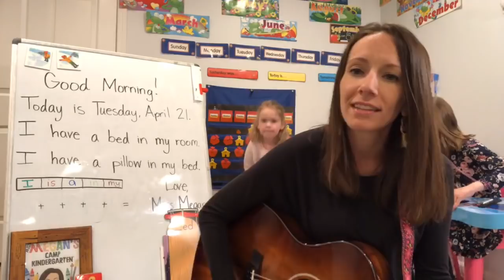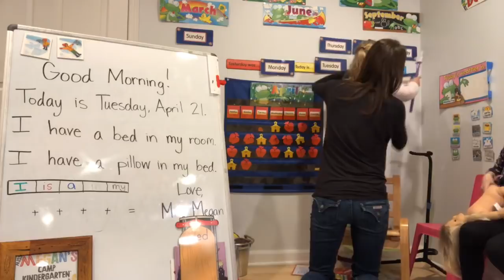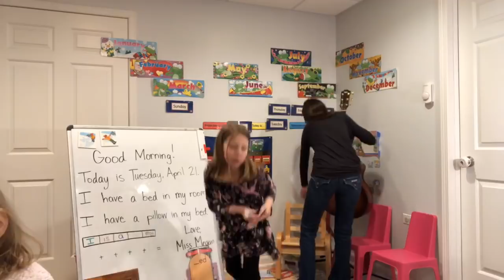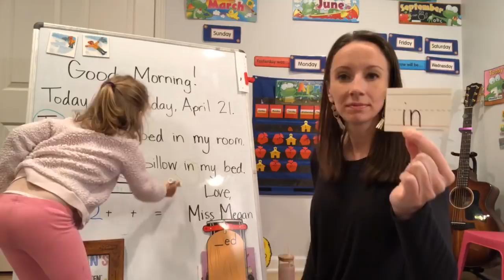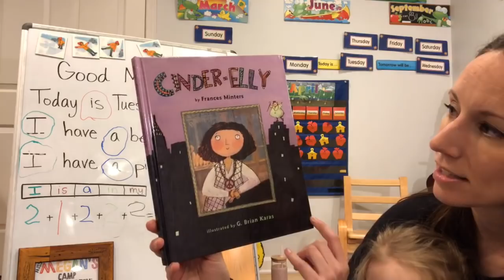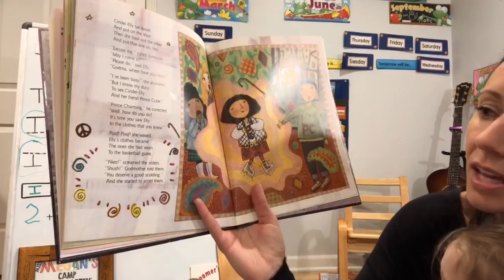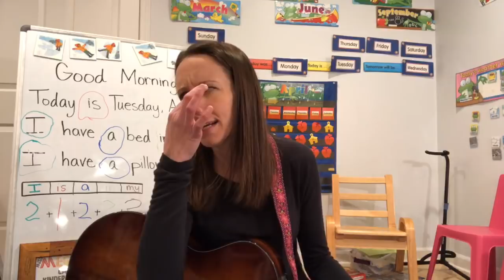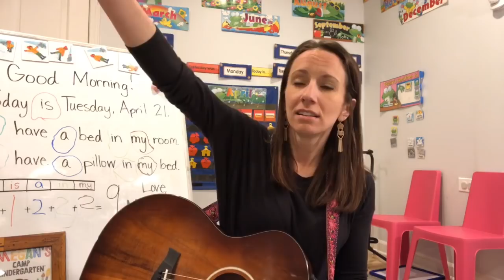April 21, 2020 Sight Word Review